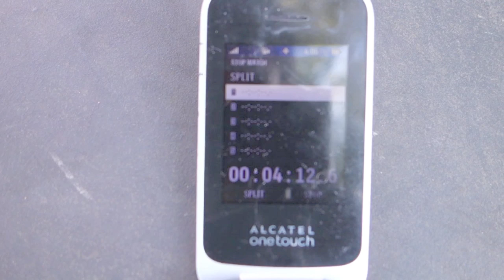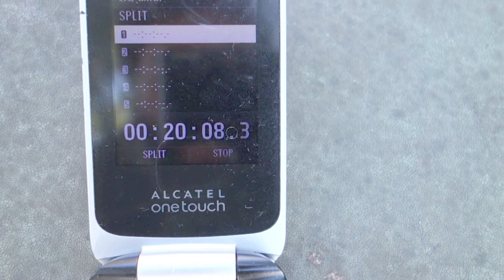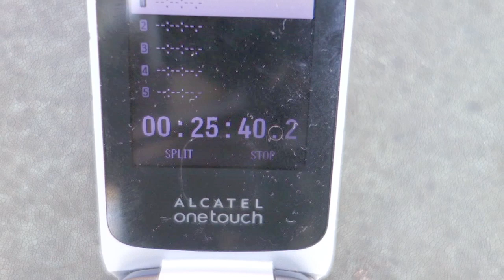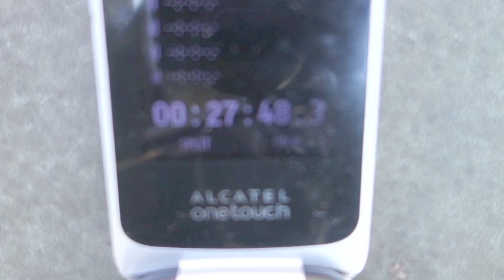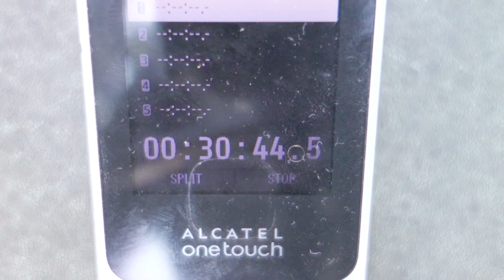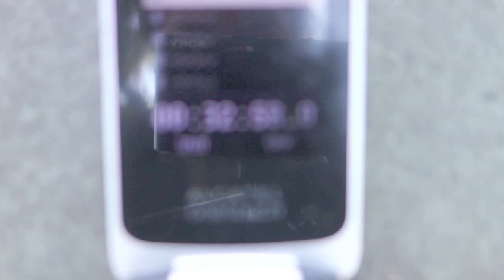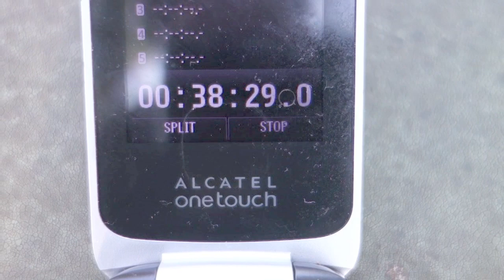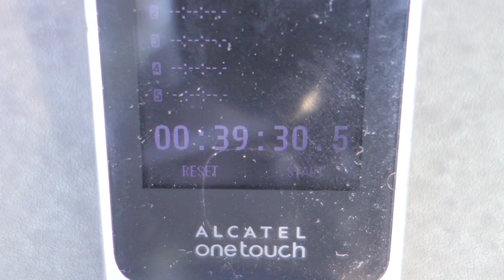100 DIPS CHALLENGE + 400 more dips with Shredda | Thats Good Money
Shredda does the 100 dips challenge, and then he did 400 more after that for a total of 500 dips. I thought 100 was light work for Shredda so i asked him to do a few more.Just a little something extra to motivate the people to always challenge yourself and push harder.

About Thats Good Money:

My name is George aka Thats Good Money. I film videos of calisthenics practitioners doing workout routines, challenges and competitions.

Follow the journeys of calisthenic practitioners, Scott Burnhard, BarNaturalPrez, Bam Baam and more as they build and push their bodies to the limit.